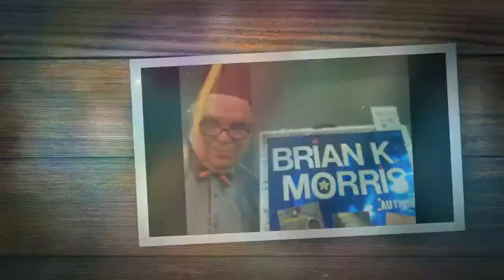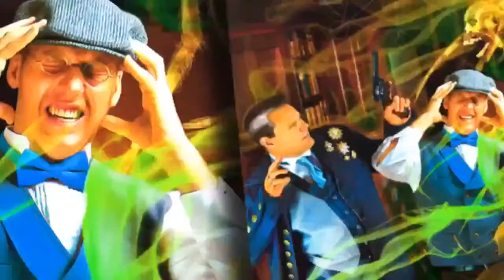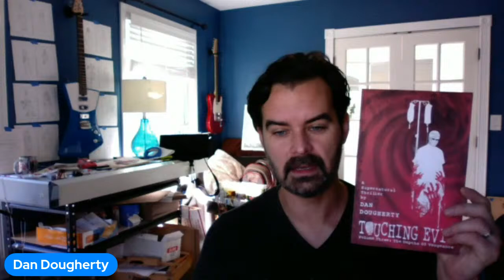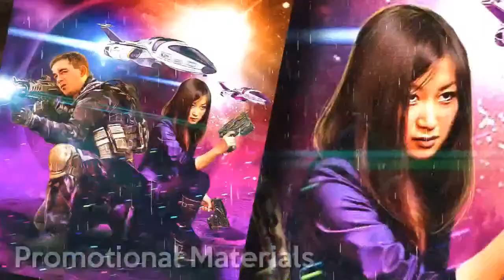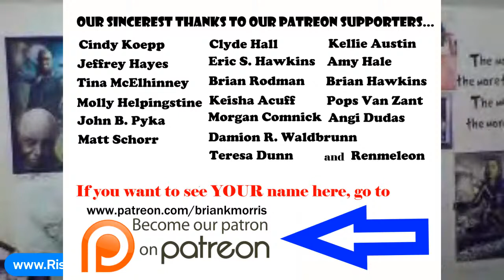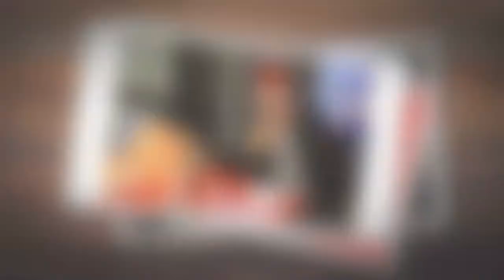NTF 10-13-2021 LIVE, A creative conversation with DAN DOUGHERTY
Welcome to the fastest 90 minutes of your weekdays. Brian K. Morris is a big fan of the Floppy Cop graphic novels, so we're gonna talk about something else. Dan Dougherty is releasing his third and final volume of Touching Evil. How does one balance writing/drawing humor and thrillers? Bring your questions and ask him! Dan is FUN!

when the look of your book matters to you.

This broadcast is a proud part of the Rising Tide Broadcast Network. Please check out our partner shows like McKayla Jade's Morning Motivations, TED Talks, The Historical Fencing Guild, The Dastardly Dingoes, From the Desk of a Small Press Publisher, Creative As Hale, McKayla Jade's TidBits & Scribbles, Comic Book Spectrum, Stupid O'Clock, Ted & Karl's Cigar Show,The Truth Mongers, Last Man Standing, Drinkin' With the Davies, BKMinutes, and Comics, Chaos, and Sass.

Brian K. Morris' Amazon Author Profile

and The Rising Tide Broadcast Network.